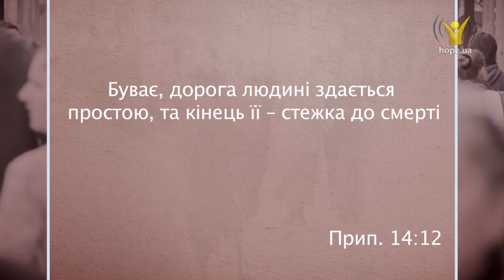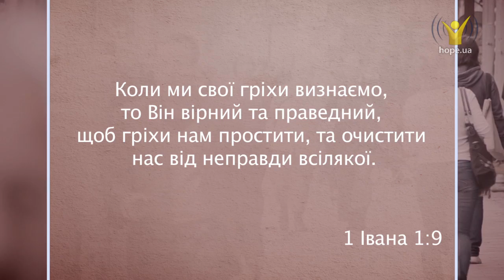Який шлях до спасіння? | 5 хвилин для вічності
Який шлях до спасіння?

В концтаборі Аушвіц великими літерами написано: "Робота звільняє". Напис був багатообіцячим. Але усі знали, що на свободу потрапляє хіба дим із крематорію. Так само і з грішниками... Які обирають легкий шлях до спасіння, що насправді веде до погибелі.